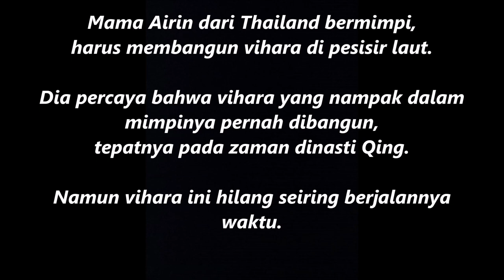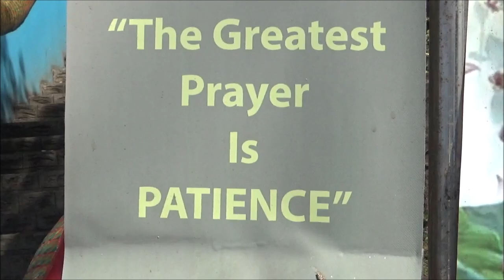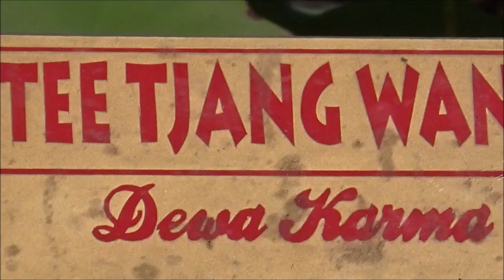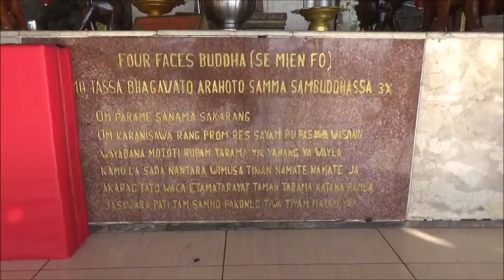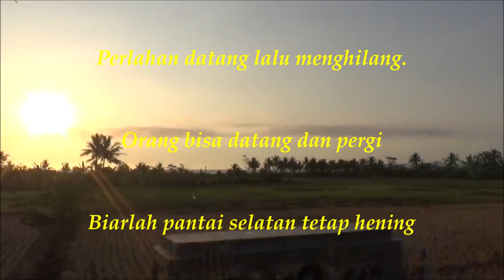Wisata pantai Vihara Namhai - Vihara Thailand di pantai Loji Palabuhan Ratu Sukabumi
Vihara Nam Hai Kwan Se Im Pu Sa (lebih dikenal dengan nama Kuil Dewi Kwan Im atau Vihara Loji, Bodhisatwa Kwan Im Laut Selatan)

adalah tempat ibadah Buddhisme Thailand  yang jaraknya sekitar delapan kilometer dari Palabuhan Ratu.

Vihara ini terletak di Desa Kertajaya, Kecamatan Simpenan, Sukabumi, Kota Pelabuhan Ratu.

Keunikan vihara ini adalah lokasinya yang berada di perbukitan serta langsung menghadap ke laut (Pantai Loji).

Untuk sampai ke tingkatan paling atas bangunan Vihara, pengunjung harus mendaki sekitar 500 anak tangga